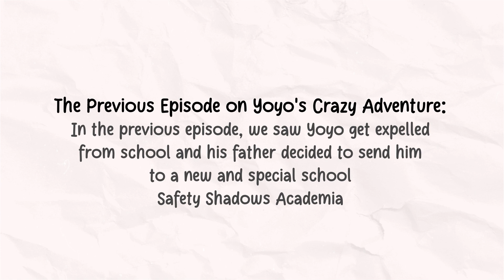YoYo's Crazy Adventure: Episode 02